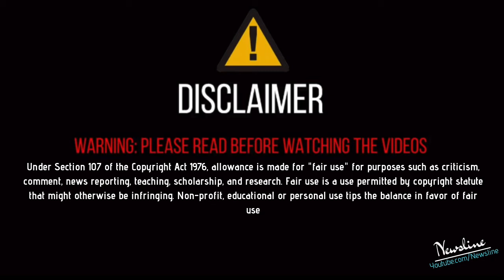ਗੁੱਸਾ ਵਿਚ ਆਏ ਯੋਗਰਾਜ ਸਿੰਘ ਨੇ ਮੋਦੀ ਨੂੰ ਲਲਕਾਰਿਆ - ਜਦ ਮਰਜੀ ਪੰਜਾਬ ਆਜੇ ਖਲਾਰ ਦਿਉ !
Newsline Team